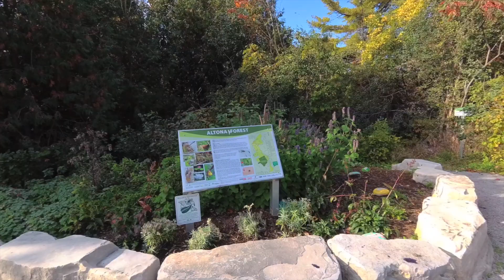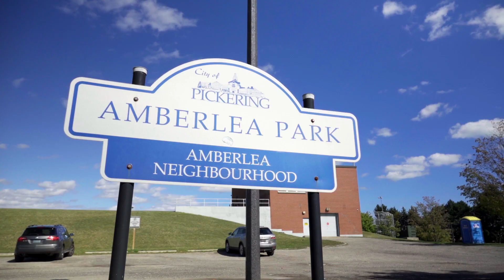Anna Wood | 509 Charnwood Court | Pickering Realtor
Welcome To 509 Charnwood Court!

Beautiful Family Home In Prime Amberlea!
You'll Find Numerous Updates Thru Out!
Renovated Kitchen, Granite Countertop, Centre Island, Open To Family Room! Backyard Is Set Up For Entertaining Featuring Large Composite Deck!
Great Sized Bedrooms, Updated Baths, Self Contained In-Law Apartment W/ Separate Entrance Potential! $$$ Spent On Landscaping + Stone Work! Walking Distance To Schools, Shops + Restaurants! Transit And Go!